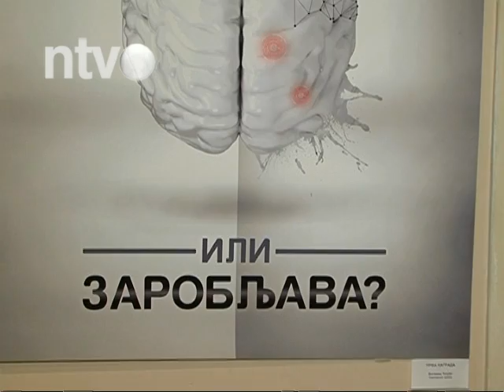Pobednik nagradnog konkursa „Plakatom protiv droge“ – Đorđe Bogavac | 26.12.2014